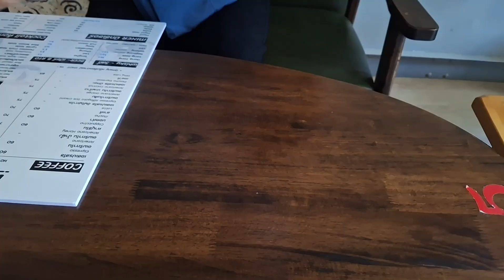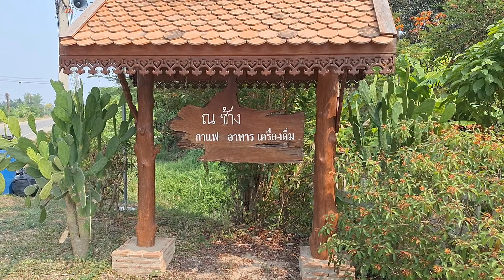พากินพาเที่ยว Ep358 :รีวิวร้านอร่อย ณ ช้าง คาเฟ่ อาหาร เครื่องดื่ม